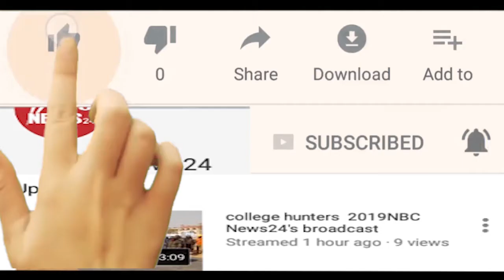बगरू में श्री जुगल दरबार मेला समिति के नेतृत्व में तीन दिवसीय मेला हुआ शुरू